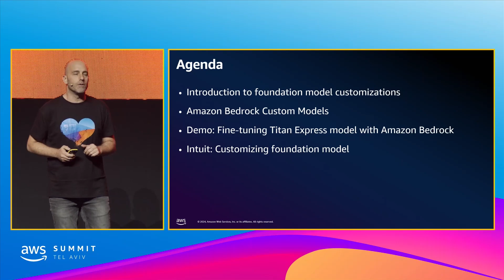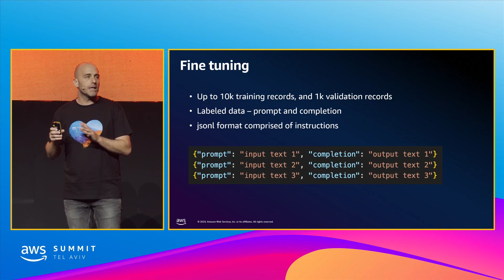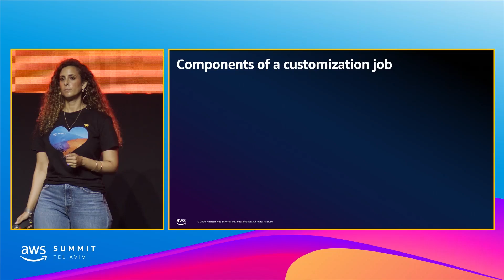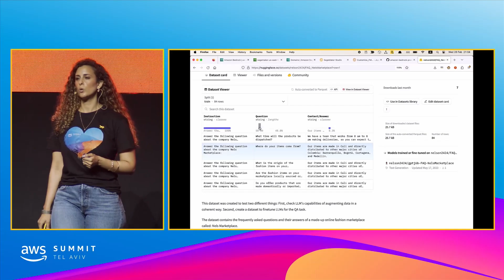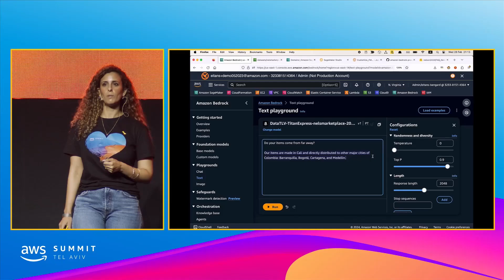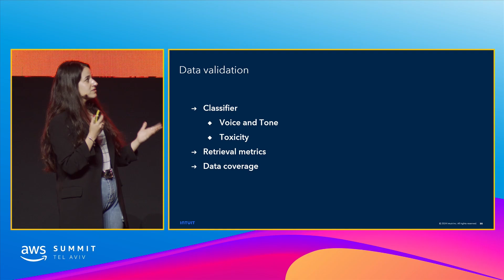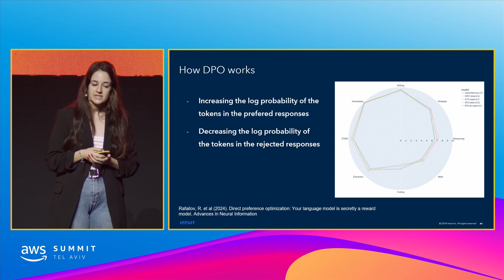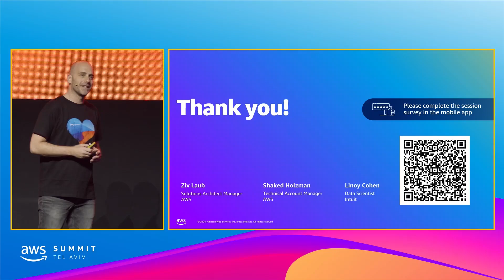AWS Summit Tel Aviv 2024 - Customize FMs for generative AI applications with Amazon Bedrock (GEN304)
Customize FMs for generative AI applications with Amazon Bedrock

Foundation models (FMs), like LLMs, have shown impressive capabilities across many natural language tasks. However, directly utilizing these models for applications can present challenges. In this session, explore and compare methods for effectively adapting foundation models for your applications. Learn how to evaluate prompt engineering, which reformulates the task into natural language, and fine-tuning, which updates the models' parameters on new tasks and use cases. Explore the trade-offs between usability and resource requirements for each method. Learn how to productively use the capabilities of large models, and discover future improvements to their adaptability.